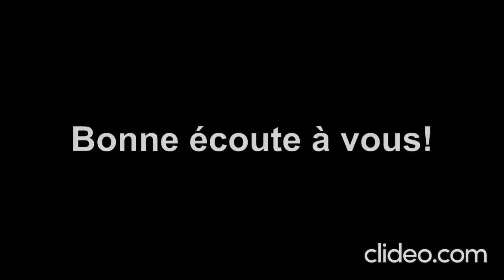Monsieur le Révolutionnaire africain: TOUCHE PAS A MON DIEU JESUS-CHRIST! Part 1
cette vidéo vous explique certaines réalités du Combat Spirituel que plusieurs enfants de Dieu ignorent encore dans les églises... Bon visionnage et excellente méditation spirituelle

QUI SUIS-JE?

4-L’Afrique
-Juin 1997 au Congo
-Le Vivre-Ensemble : Possible dans l’Afrique d’aujourd’hui ?
-Le Noir, le Nègre, l’Africain et le Ridicule
6-SECRETS DEVOILES
-Un regard revolver?